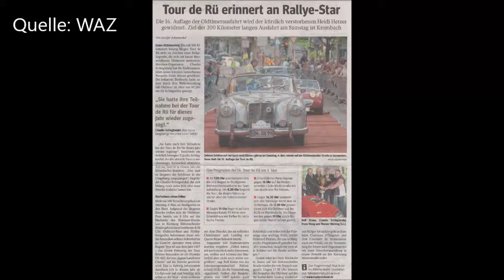Essen-Rüttenscheid * TOUR DE RÜ 2019 * Oldtimer Parade * Band The Fellows 3 * 04.05.2019